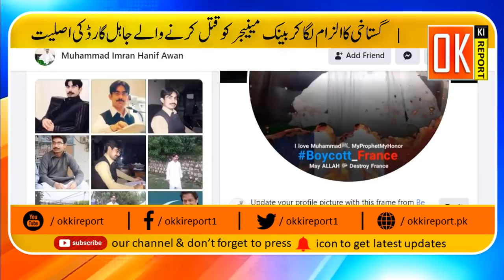ٖFull real story of Quaidabad bank manager Malik Hanif Awan And Guard Muhammad Nawaz